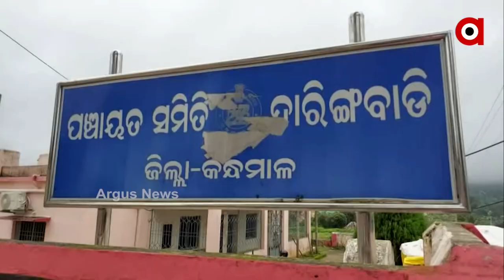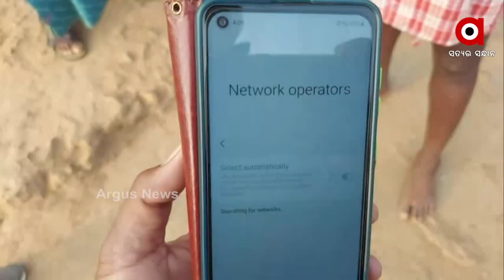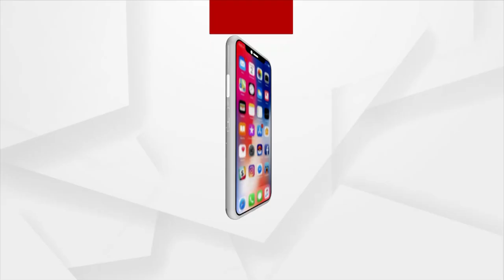କନ୍ଦାଉଛି ମୋବାଇଲ୍ ନେଟୱର୍କ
ନେଟୱର୍କ ପାଇଁ ଘାଟି ପାହାଡ ଚଢା
ହାତରେ ଟେକି ଧରିବାକୁ ପଡୁଛି ମୋବାଇଲ୍
କନ୍ଧମାଳ ଜିଲ୍ଲାର ଅନେକ ଗାଁ ସବୁଦିନିଆ ରାସ୍ତାଘାଟ ପାନୀୟ ଜଳ ଭଳି ମୌଳିକ ସମସ୍ୟାରେ ଅଞ୍ଚଳବାସୀ ହନ୍ତସନ୍ତ ହେଉଥିବା ବେଳେ ବର୍ତ୍ତମାନ ମୌଳିକ ସମସ୍ୟା ସହିତ ଯୋଡିହୋଇଛି ଯୋଗାଯୋଗ ପାଇଁ ଥିବା ନେଟୱର୍କ ସେବା । ଫୋନ୍ କଲଠୁ ଆରମ୍ଭକରି ଅନଲାଇନ କାମରେ ନାହିଁ ନଥିବା ଅସୁବିଧାର ସମ୍ମୁଖୀନ ହେଉଛନ୍ତି ଦାରିଙ୍ଗବାଡି ସମେତ ରାଇକିଆ ବ୍ଲକର ଅନେକ ଗାଁ ।